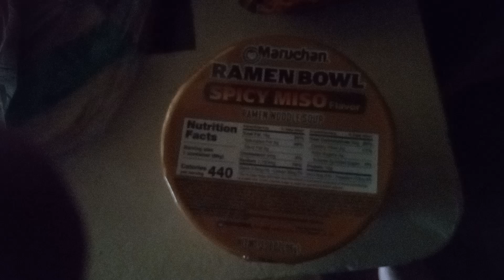October 28, 2024